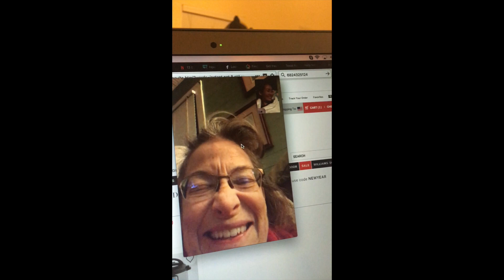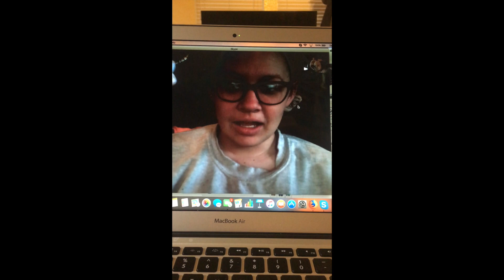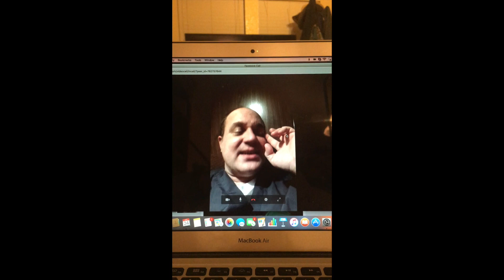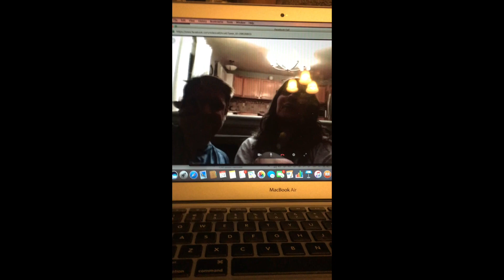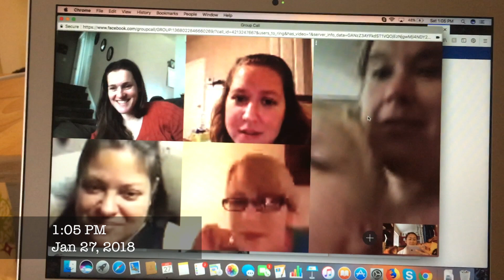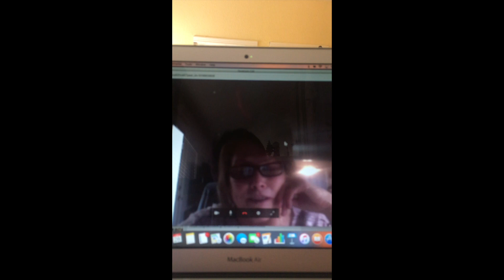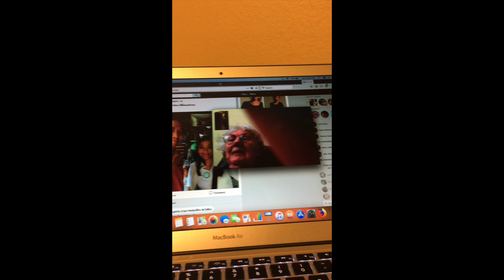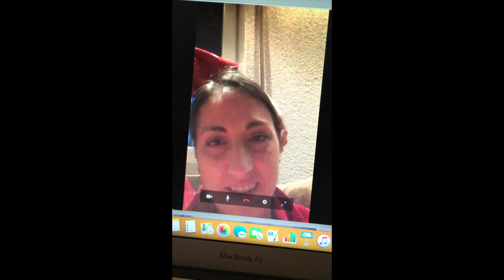Baby Kirklin Announcement Compilation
Jeff and I are due September 2, 2018. We found out the Friday before Christmas that we were expecting and we had already planned on videoing reactions, but things spiraled out of control when we found out my mom had a stroke the day after Christmas... These videos have made me see the light on the darkest days. Much love to y'all!